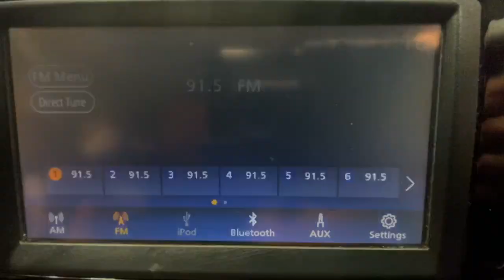2019 Nissan Sentra Rochester, Victor, Pittsford, Webster, Spencerport, NY VT41676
Fresh Powder Used 2019 Nissan Sentra available in Rochester, New York at Auction Direct USA Rochester. Servicing the Victor, Pittsford, Webster, Spencerport, NY area.

Bluetooth, Remote Keyless Entry, Steering Wheel Mounted Audio Controls, USB Port, Alloy Wheels, This vehicle has a clean, accident-free CARFAX history report.